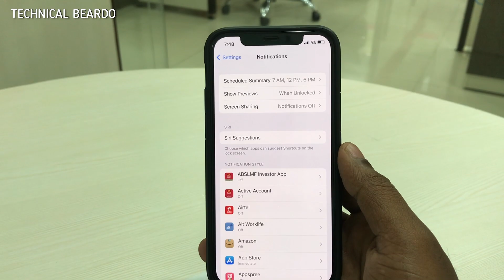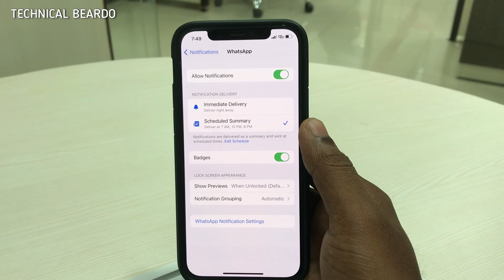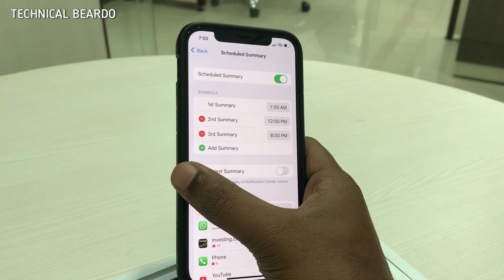Notifications Not showing on iPhone after iOS 15.2 Update I iPhone Notification Not Working iOS 15.2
Notifications Not showing on iPhone after iOS 15.2 Update. iPhone Notification Not Working iOS 15.2.
After updating iPhone to iOS 15.2 latest update there is has been some changes in iPhone notifications. iPhone not displaying notifications after the update.